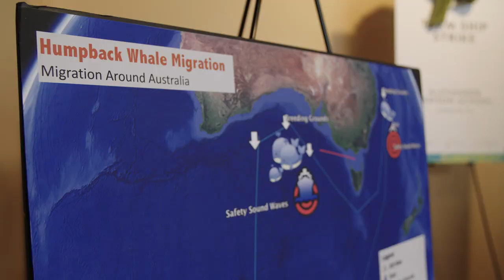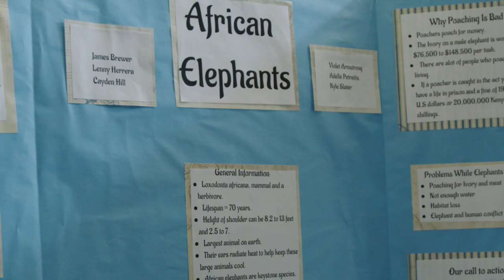GeoChallenge 2017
The GeoChallenge is an annual themed and standards-based competition from the National Geographic Society that challenges student groups in grades five through eight across the United States to develop a creative solution to a real-world problem.